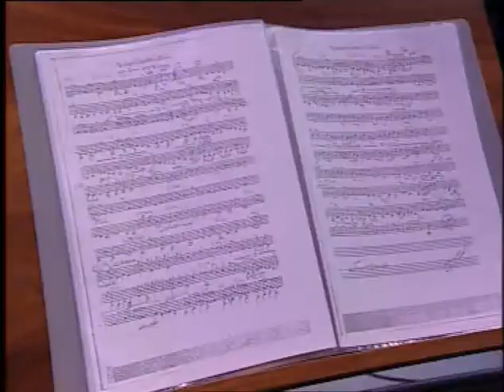فوق الشوك , مجد رياض , MAJD RIAD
فوق الشوك " مجد رياض " فرقة أيام زمان " دار الاوبرا السورية المايسترو عمار يونس